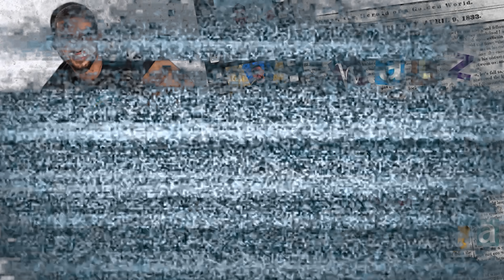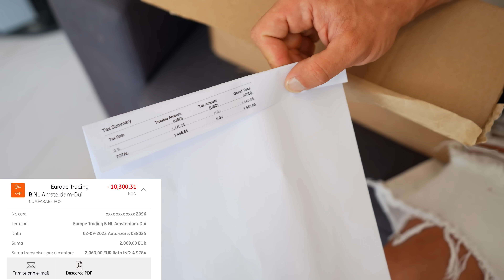DESCHID UN COLET de 2.000 de EURO de la SUPREME + COLECTIA MEA NBA !!